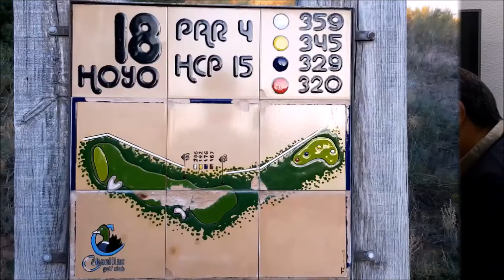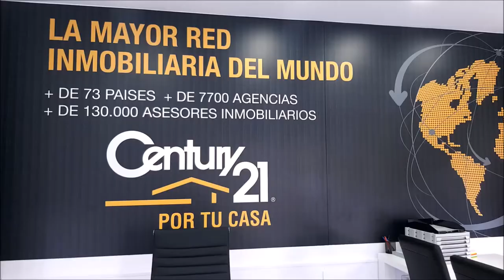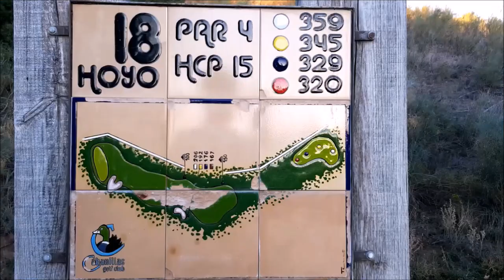Nº6 CAMINO A LA RYDER CON NICOLAS VARON, PABLO DEL GROSSO Y MARIANO PUERTA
Programa Nº6 CAMINO A LA RYDER CON NICOLAS VARON periodista y presentador de Golf Channel Latinoamérica, PABLO DEL GROSSO ex Challenger y Maestro de Golf  junto a Mariano Puerta Director de COaching Golf Radio y TV . Un programa de  @CoachPuerta